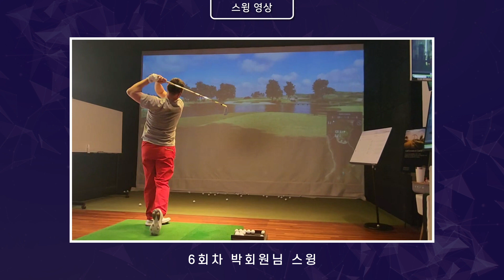[골프레슨] 더컵골프라운지 스웡교정 후기 ep. 2 (슬라이스 편)